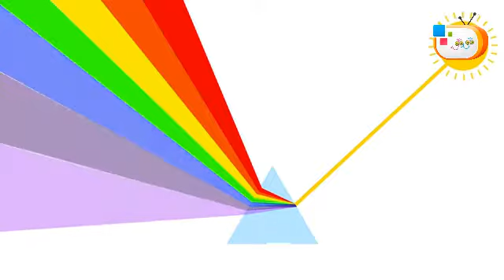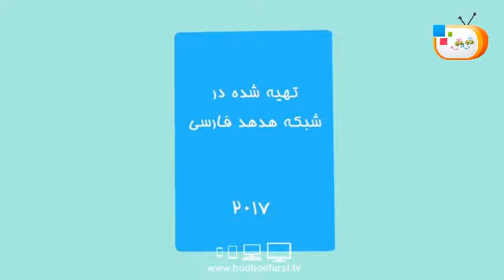برنامه دانشمند شو / رنگ قرمز خورشید به هنگام غروب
شبکه جهانی هدهد